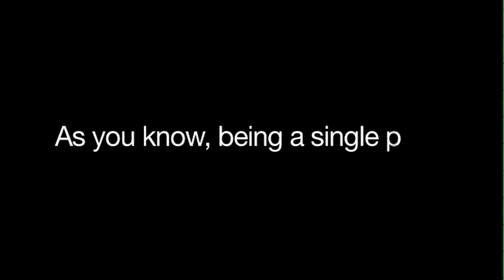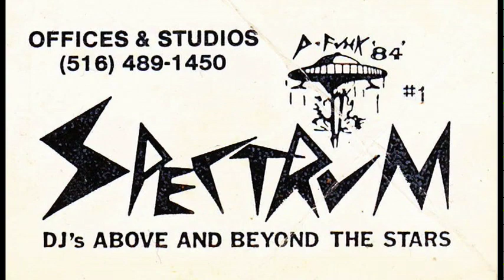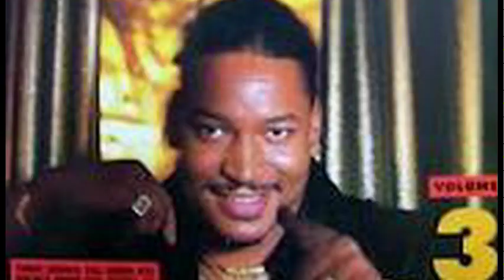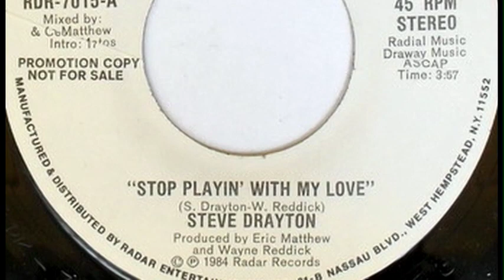Spectrum City Where It all began. The Prequel to Public Enemy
The Prequel to Public Enemy